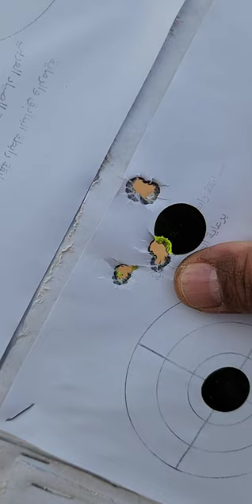رماية رشاش تجميع قراند باور grand power pistol 9mm